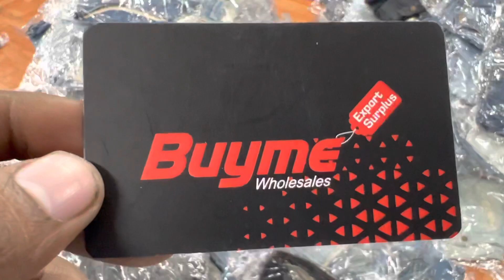Denim jacket||price only 99₹😳🔥|| Ladies Denim half jacket लुटो 99₹ की जैकेट!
Address E-313 Ground floor, near Kendriya vidyalaya school Tagore Garden new Delhi 110027

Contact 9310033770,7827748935